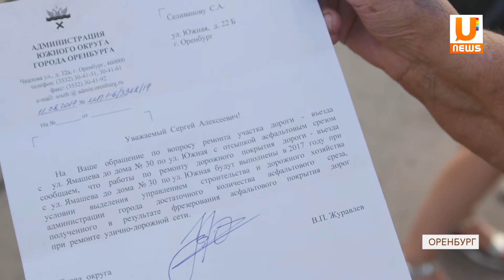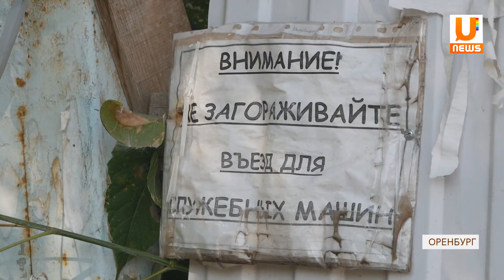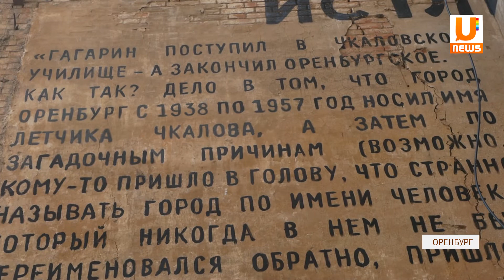Новости твоего города от 23 августа.